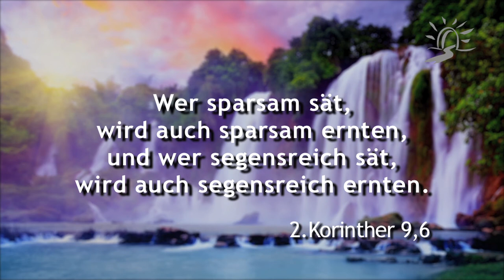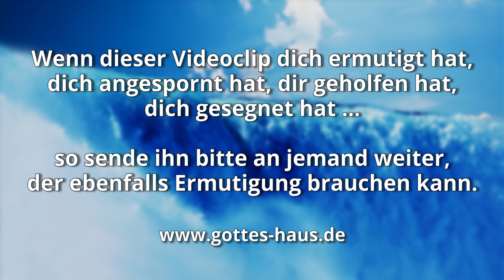Öffne den Segensstrom Gottes für dich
Brauchst du in deinem Leben Segen, Versorgung, Hilfe, Ermutigung? Eine der besten Möglichkeiten, den Segensstrom Gottes in deinem Leben freizusetzen ist: Sei du ein Segen für andere! Jeder von uns hat etwas, dass er anderen weitergeben kann. Wenn du also ein Wunder brauchst, dann sei ein Wunder für jemand anderen.

Wenn du andere segnest, wirst du dadurch selbst gesegnet werden. Millionen von Menschen haben das erfahren. Jeder einzelne von uns hat etwas, das er weitergeben kann.
Gib deshalb ganz aktiv weiter, das öffnet den Segensstrom Gottes für dich selbst:

• Wenn du ein Wunder brauchst, sei für andere ein Wunder.
• Wenn du Versorgung brauchst, versorge andere.
• Wenn du Segen brauchst, segne andere.
• Wenn du Hilfe brauchst, helfe anderen.
• Wenn du Gebet brauchst, bete für andere.
• usw.

Gebt, und es wird euch gegeben werden: ein gutes, gedrücktes und gerütteltes und überlaufendes Maß wird man in euren Schoß geben; denn mit demselben Maß, mit dem ihr messt, wird euch wieder gemessen werden.
Lukas 6,38

Nach dem Maß, mit dem ihr messt und zuteilt, wird euch zugeteilt werden, ja, es wird euch noch mehr gegeben.
Markus 4,24

…was ein Mensch sät, das wird er auch ernten.
Galater 6,7

Wer sparsam sät, wird auch sparsam ernten, und wer segensreich sät, wird auch segensreich ernten.
2.Korinther 9,6

Gepriesen sei der Gott und Vater unseres Herrn Jesus Christus! Er hat uns gesegnet mit jeder geistlichen Segnung in der Himmelswelt in Christus
Epheser 1,3